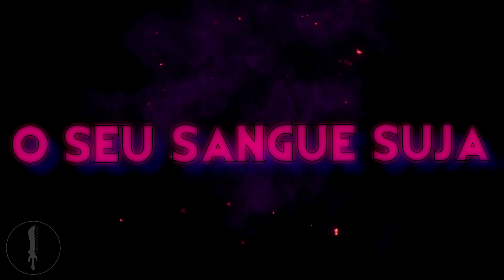Renata Glasc, a Baronesa da Química RAP | Fullbuster (Prod.Jado)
Yah, espero que curtam o som da Glasc, achei muito brabo o conceito da personagem e a adição que ela trás pro game!
Doe e apoie nosso trabalho!